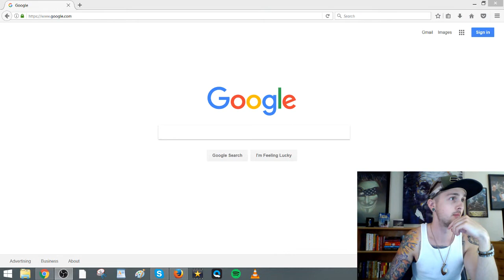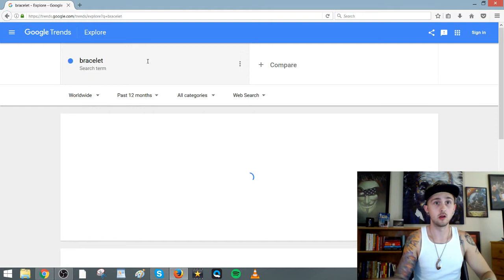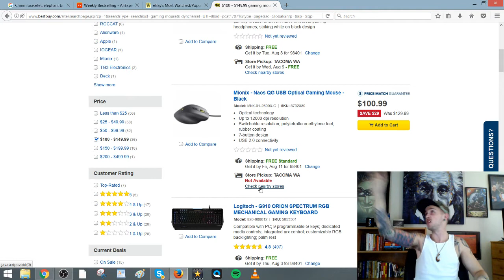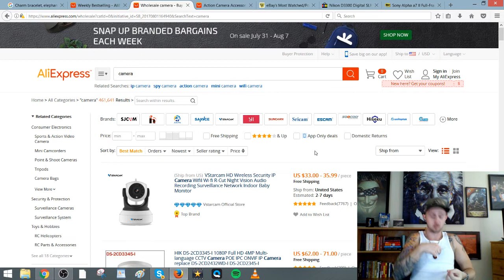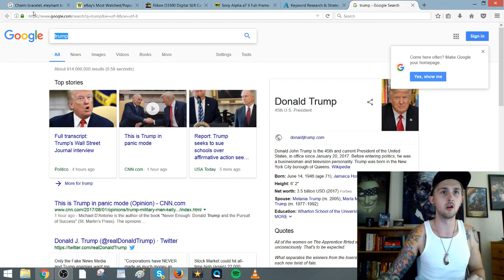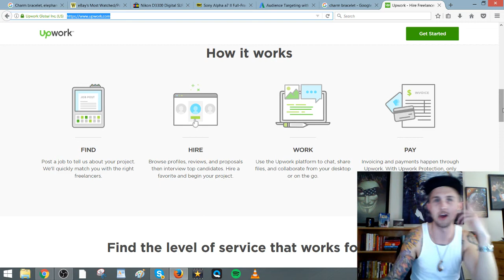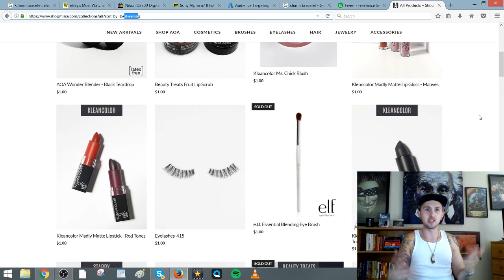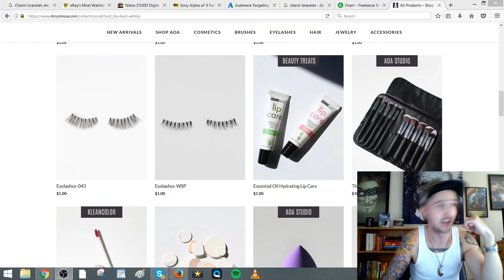Capitalizing on Current and Upcoming Trends for Shopify Dropshipping Store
Let me know if you liked this video! Am I talking too much? Need more detail?